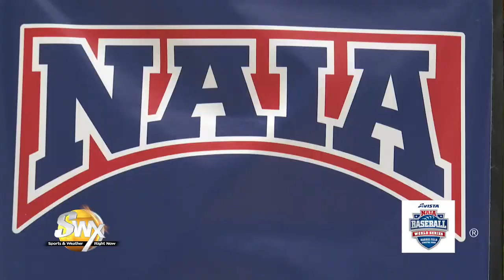Avista NAIA World Series promo 2021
:30 promo airing on KHQ-TV and SWX-TV for the 2021 Avista NAIA World Series in Lewiston, Idaho